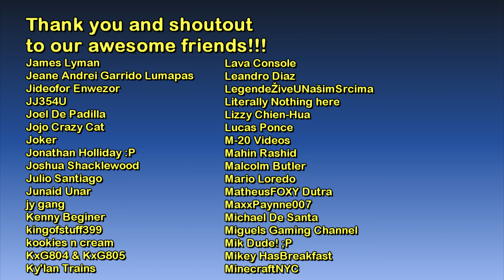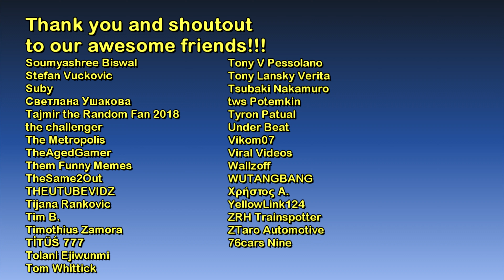The Game Tourist: Sleeping Dogs - SoHo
Game: Sleeping Dogs: Definitive Edition
Location: Central - SoHo

1.) Andrea Barone - By Frank